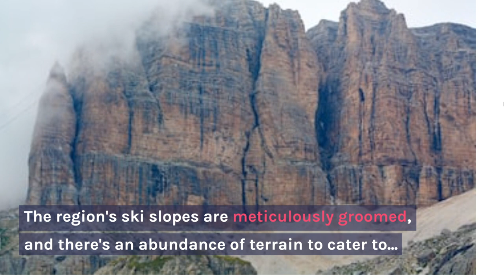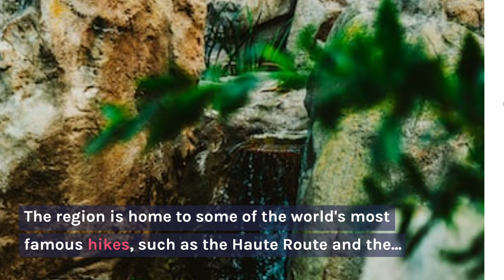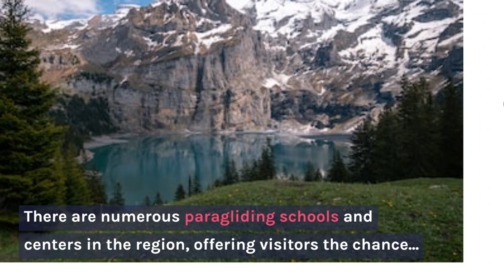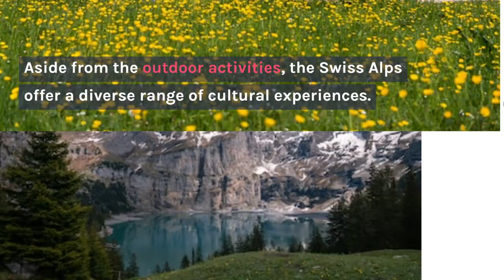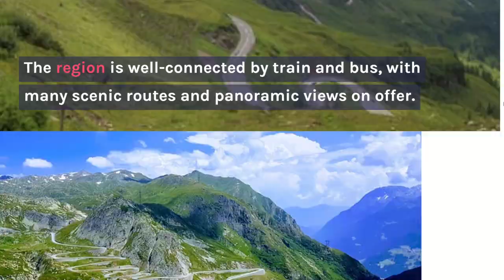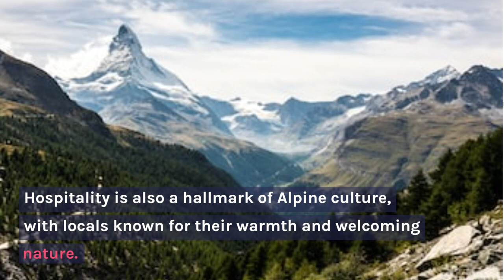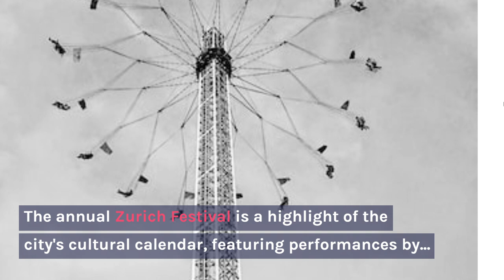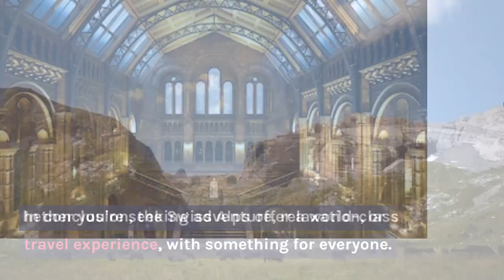Exploring the Majestic Swiss Alps: A Travel Guide for Adventure, Relaxation, and Culture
Join us on a journey through the stunning Swiss Alps, a wonderland of natural beauty, adventure, and culture. In this travel guide, we'll show you the best places to ski, hike, mountain bike, and more, as well as introduce you to the local cuisine, culture, and hospitality. From world-renowned ski resorts to picturesque valleys and towering peaks, the Swiss Alps offer a diverse range of experiences for travelers of all interests and skill levels. Whether you're seeking adventure, relaxation, or cultural immersion, the Swiss Alps are the perfect destination for your next travel adventure.